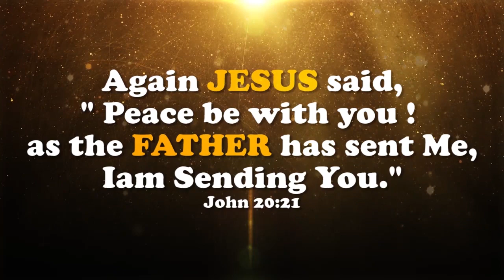Affected Or Effective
And Keep Checking our website for updates